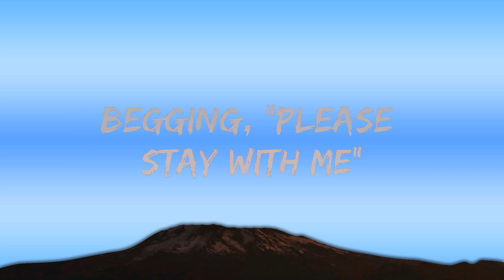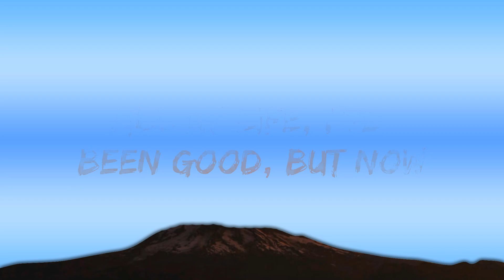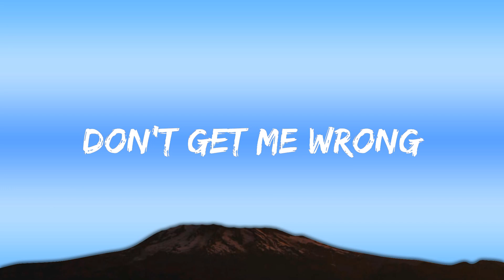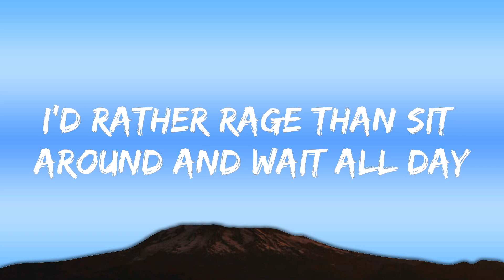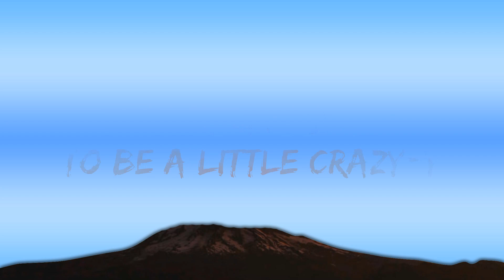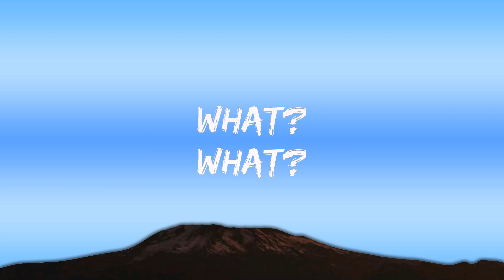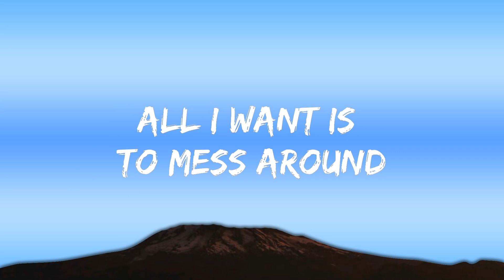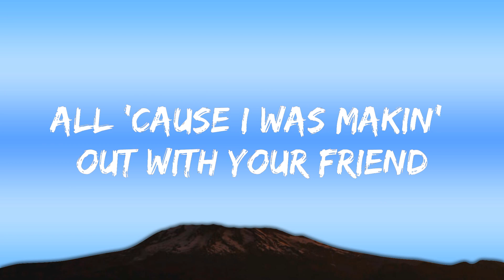Avril Lavigne - What The Hell (Lyrics) / 1 hour Lyrics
🎧 Avril Lavigne - What The Hell (Lyrics)

🎤 Lyrics: Avril Lavigne - What The Hell

[Verse 1]
You say that I'm messing with your head
(Yeah-yeah, yeah-yeah)
All 'cause I was makin' out with your friend
(Yeah-yeah, yeah-yeah)
Love hurts, whether it's right or wrong
(Yeah-yeah, yeah-yeah)
I can't stop 'cause I'm havin' too much fun
(Yeah-yeah, yeah-yeah)

[Pre-Chorus]
You're on your knees, begging, "Please stay with me"
But honestly, I just need to be a little crazy-y
[Chorus]
All my life, I've been good, but now
I'm thinking, "What the hell?"
All I want is to mess around
And I don't really care about
If you love me, if you hate me
You can't save me, baby, baby
Woah, what the hell?

[Break]
What?
What?
What, what the hell?

[Verse 2]
So what if I go out on a million dates?
(Yeah-yeah, yeah-yeah)
You never call or listen to me anyway, yeah-eh
(Yeah-yeah, yeah-yeah)
I'd rather rage than sit around and wait all day
(Yeah-yeah, yeah-yeah)
Don't get me wrong, I just need some time to play
Eeh, yeah-ayy

[Pre-Chorus]
You're on your knees, begging, "Please stay with me" (Yah, please, please stay)
But honestly, I just need to be a little crazy-y (Crazy)
[Chorus]

[Bridge]
La-la-la, la-la-la, la-la, w-woah, w-woah
You say that I'm messin' with your head (La-la-la, la-la-la, la-la)
Boy, I like messin' in your bed (La-la-la, la-la-la, la-la)
Yah, I am messin' with your head
When I'm messin' with you in bed

[Chorus]
I'm thinking, "What the hell?" (What the hell?)
And I don't really care about (I don't care about)
And I don't really care about (If you love me)
If yo